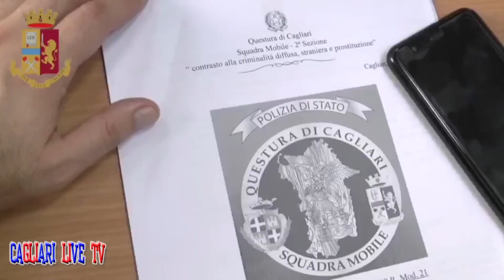Tentato omicidio via Newton a Cagliari, Arrestato l'aggressore